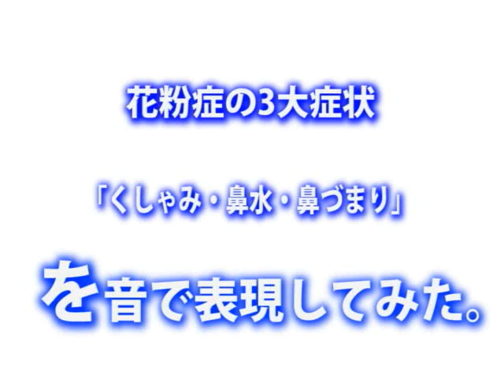花粉の音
CONTAC　キャンペーン